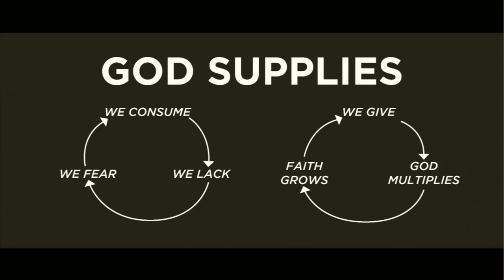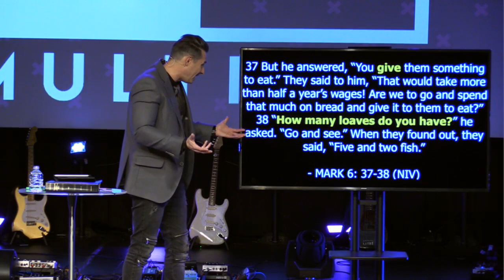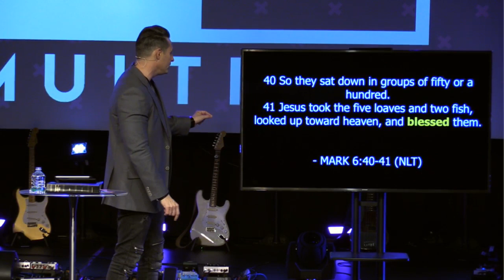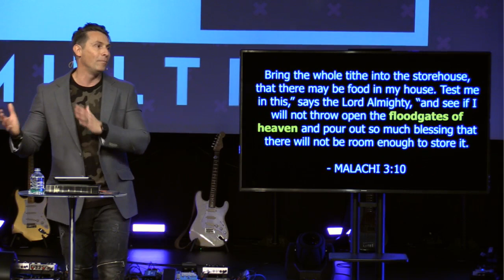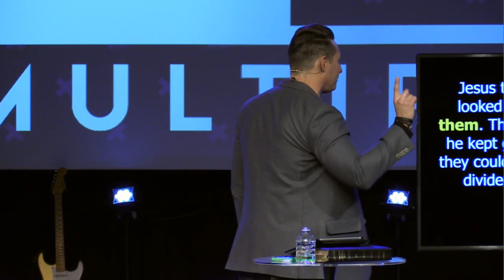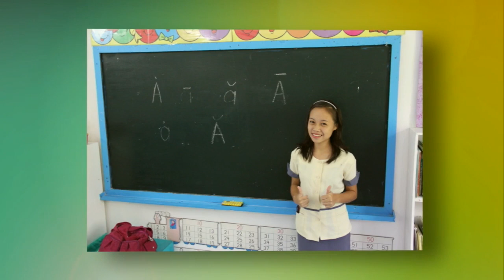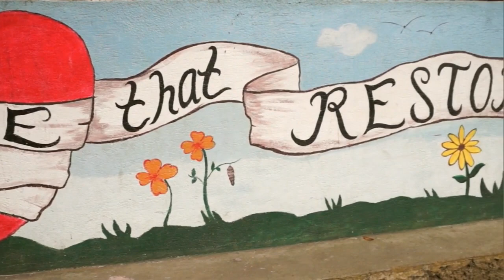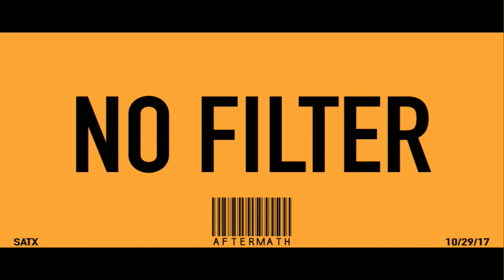MULTIPLY // LIVING IN ABUNDANCE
WEEK 2 OF MULTIPLY